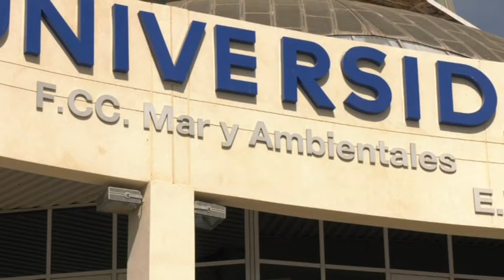CEI•Mar y Diputación de Cádiz firman un convenio para estudiar el litoral gaditano